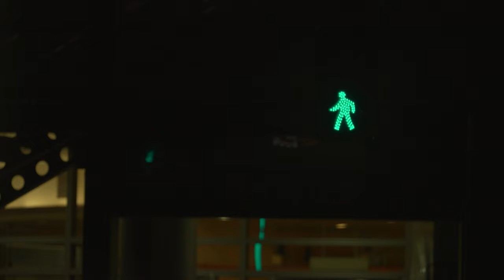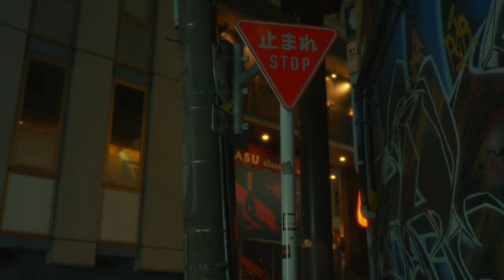YOUYA - Band-Aid, MV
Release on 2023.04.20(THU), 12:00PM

Streaming